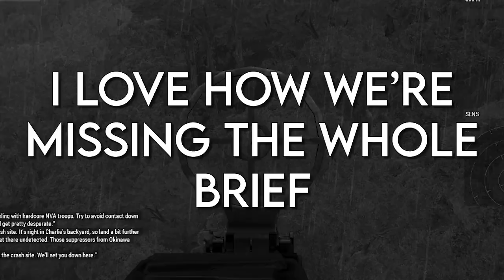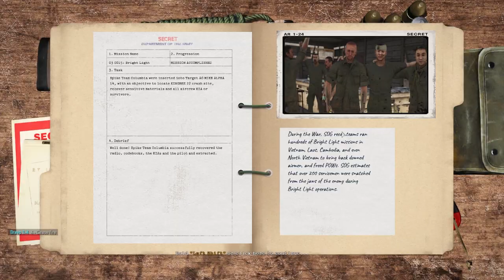Channeling my inner mole rat-Arma 3 S.O.G. Prairie Fire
Me and the bois go into some holes and regret every decision ever in some more S.O.G. Prairie Fire.